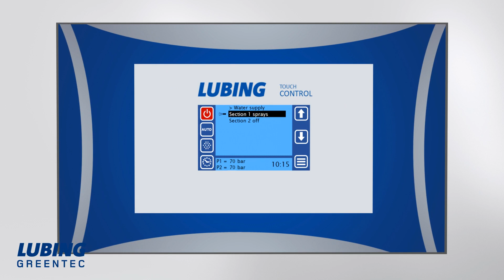LUBING GreenTec Fogging-System Pump station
LUBING GreenTec Fogging-System
Wir stellen Ihnen hier den Aufbau und den Betrieb der LUBING GreenTec Fogging-Systeme mit den neuen Pumpstationen vor.